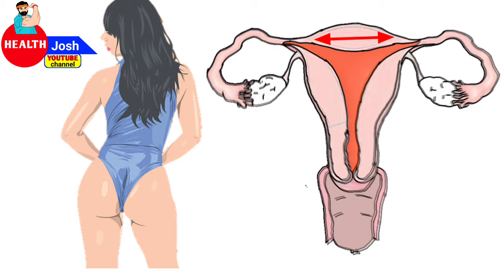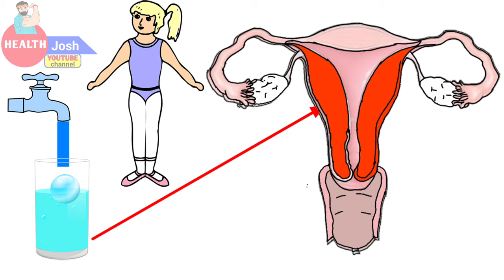vagina depth | vagina anatomy | yoni ki gahrai | women private part | vagina length | vagina size ❤️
इस video में I have explain vagina anatomy , its size depth
hope you learn something from this sex education video